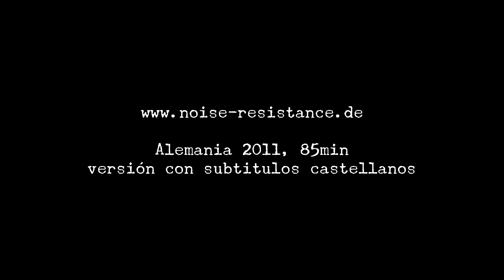trailer NOISE and RESISTANCE español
Las dos directores van directo a centro de una escena próspera y vibrante, una escena rebelde y segura de sí misma. Ya sean ocupantes ilegales de Barcelona, ​​antifascistas en Moscú, luchadores sindicales holandeses, activistas del colectivo británico CRASS, residentes de "Wagenplatz" en Berlín o bandas de chicas punk en Suecia, la música es siempre una autoafirmación colectiva, un conjunto de voces, cuyo eslogan "Hazlo tú mismo", se convirtió en el fuerte internacional del siglo XXI